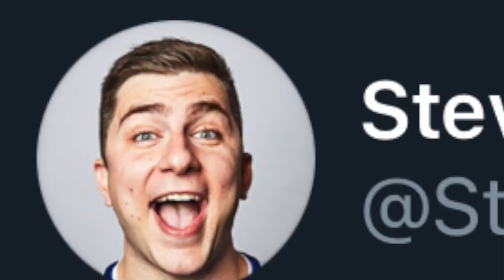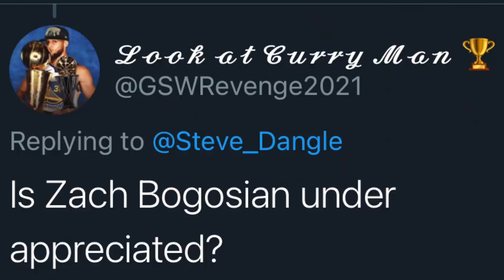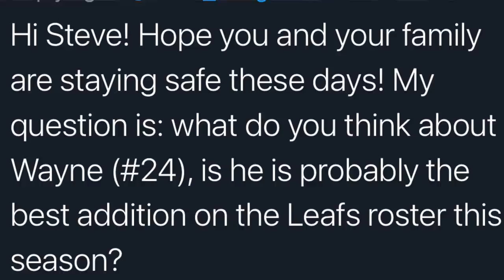LFR14 - Game 8 - Turtle - TOR 4, CGY 3